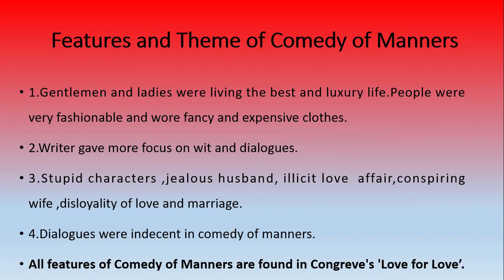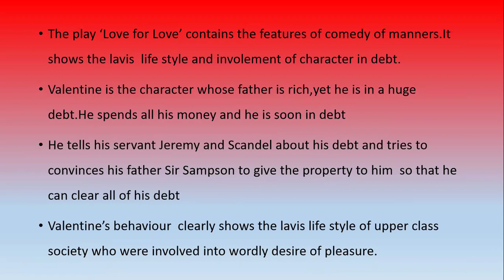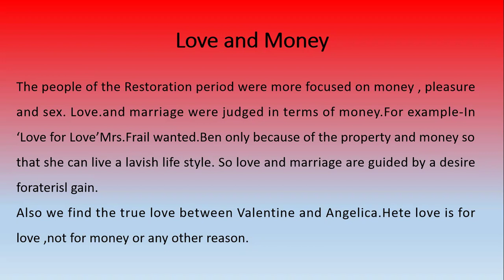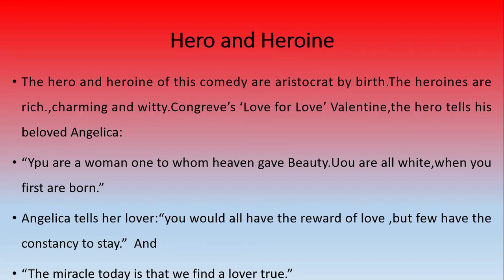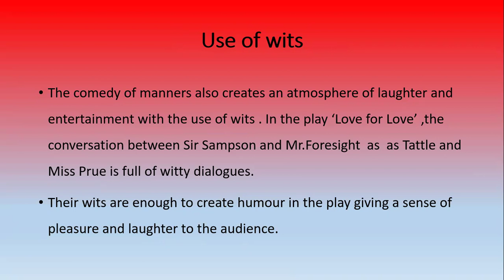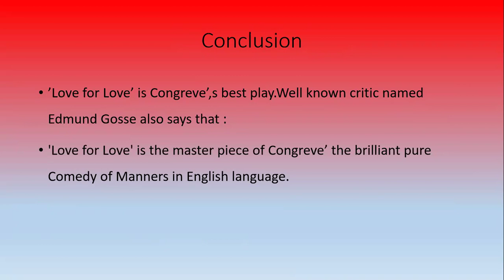Love for Love A Comedy of Manners